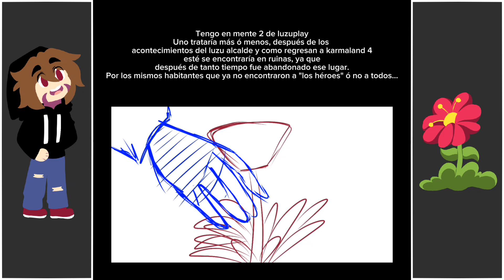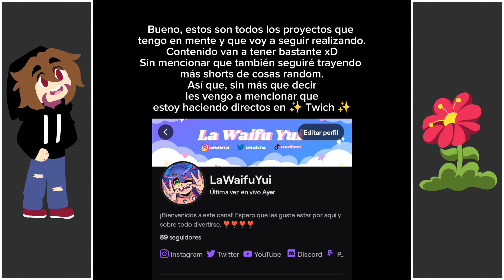✨¡Estoy de regreso y muy inspirada!✨||LawaifuyuiUwU